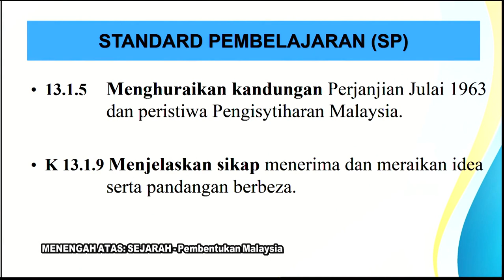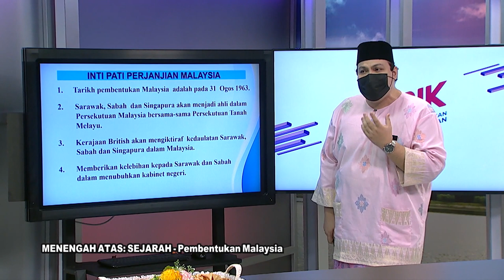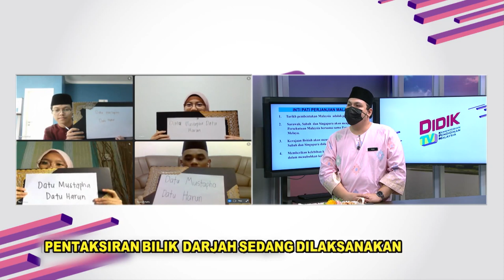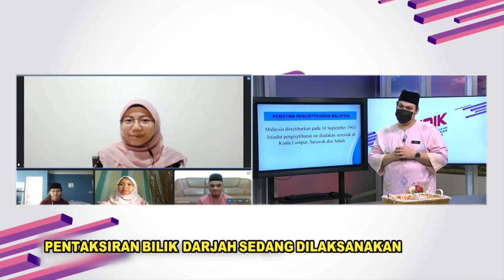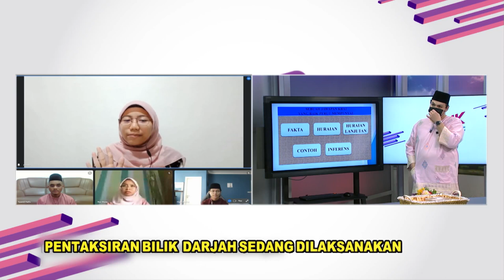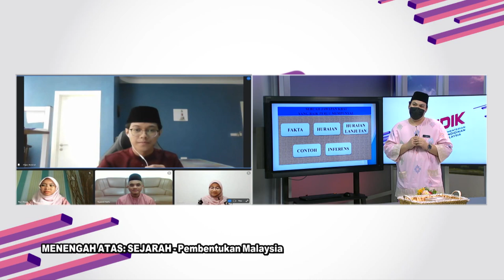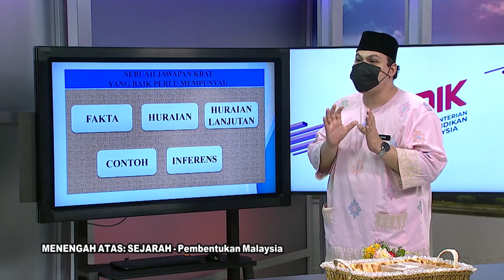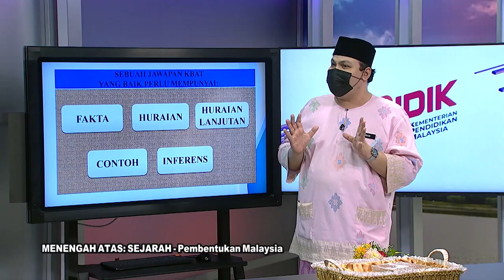DidikTV | Teras Ep 260 | Menengah Atas | Sejarah | Pembentukan Malaysia